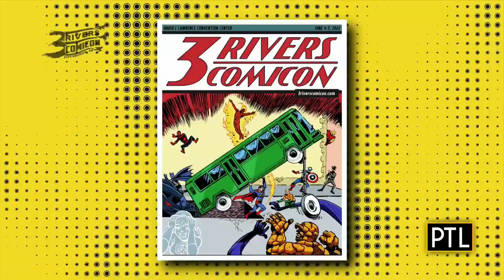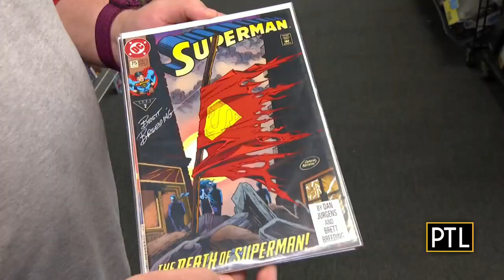3 Rivers ComiCon to bring some legendary comic book artists to town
PTL's Daisy Jade catches up with Jon Engel, of New Dimension Comics, to find out more about the 3 Rivers ComiCon convention!